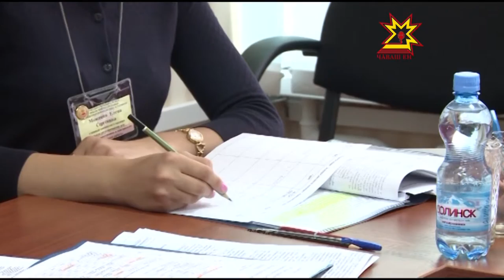Горячая линия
Сегодня в министерстве строительства прошла «горячая линия» по вопросам оплаты жилищно-коммунальных услуг. Напомним, что с первого июля изменились тарифы. Для каждой семьи плата  варьировалась в зависимости от поставщиков коммунальных услуг,  и от объема потребления.  По этому поводу у жителей республики возникло немало вопросов.